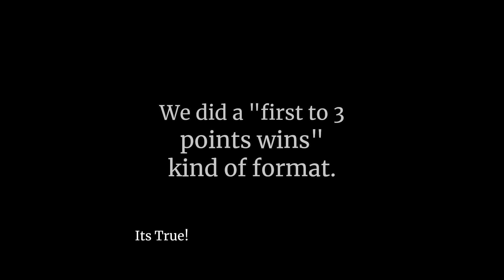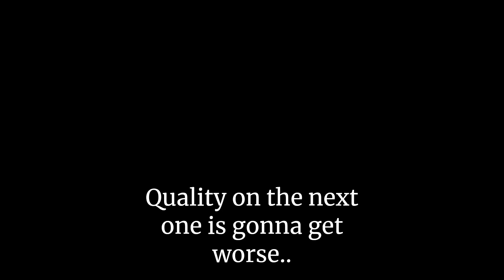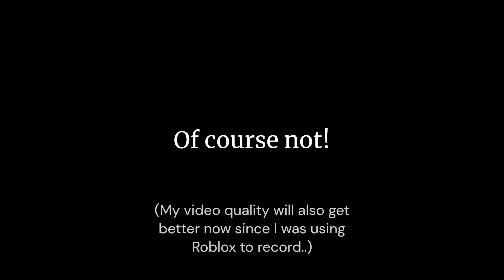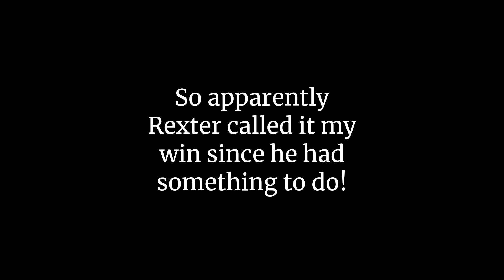Card Kingdom [UTPR] tournament | Vs. Rexter (Part 1)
This is just the first part! The next part is coming the next day!

My discord: Poopster_rocketman1402 #2858 OR Admiral Poopster